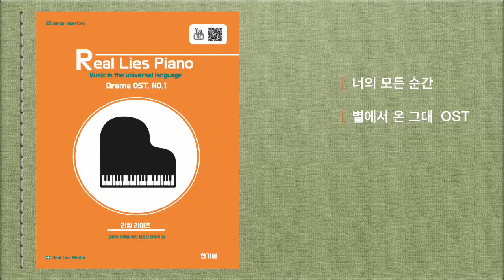24 | 너의 모든 순간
Real Lies Piano Drama OST Music NO.1

24  | 너의 모든 순간